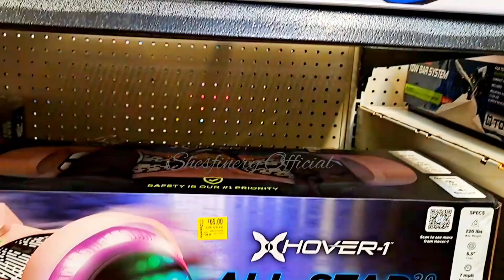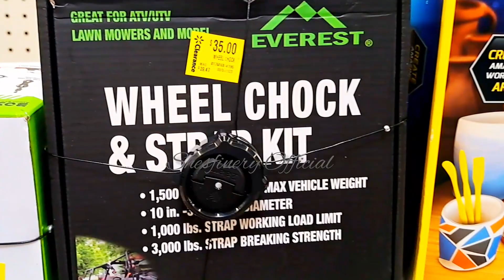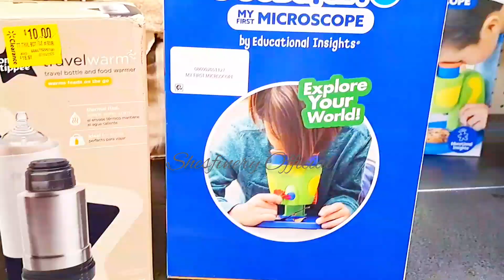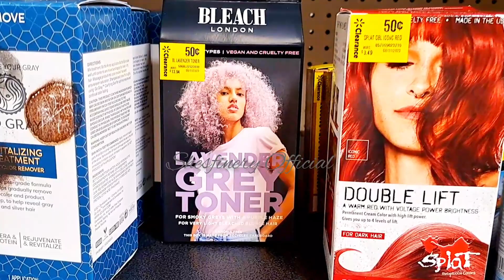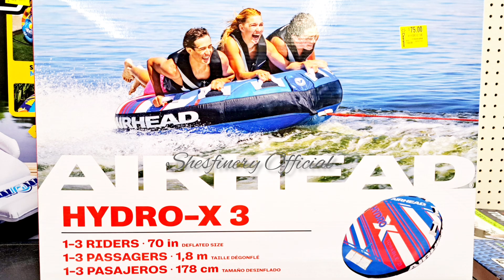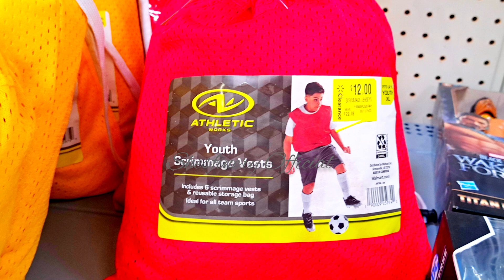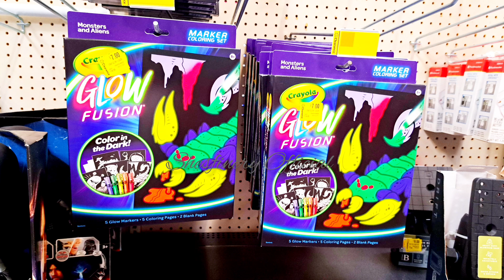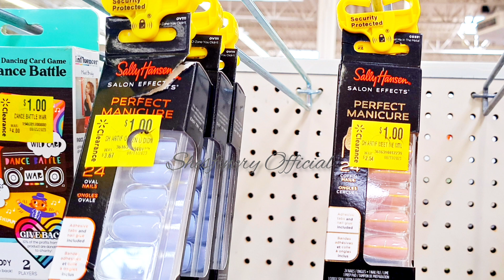#17 WALMART'S MASSIVE CLEARANCE ||LET'S GO SHOPPING AND FIND A LOT OF DEALS..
Walmart's massive clearance .Walmart's weekly clearance shopping let's go and find  some deals.I shop at Walmart at least once per week to get my necessities ya'll plus to find deals ...💯

@shesfinery Official